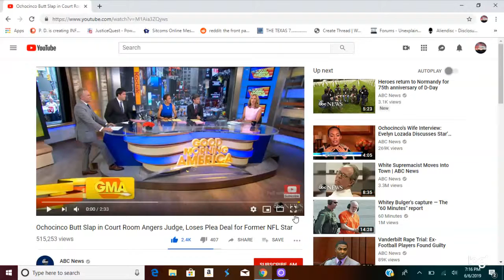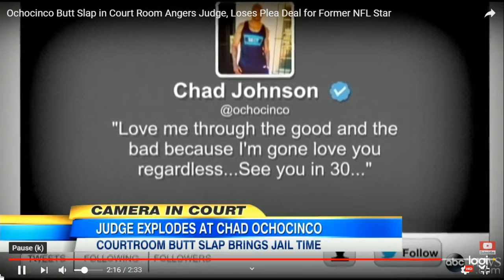A BRIEF REVIEW OF A CONTROVERSIAL COURT ROOM MOMENT.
PLEAS REVOKED.